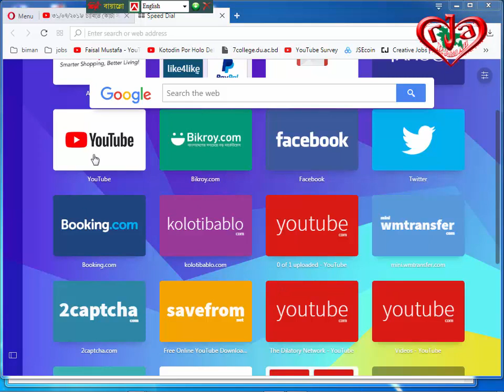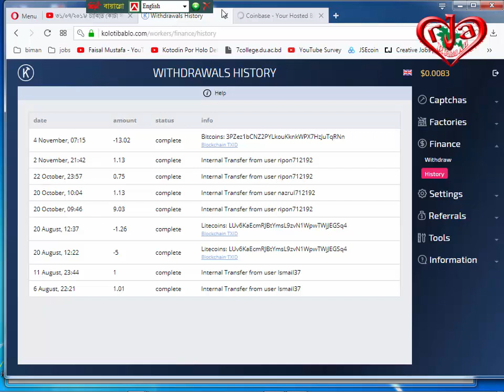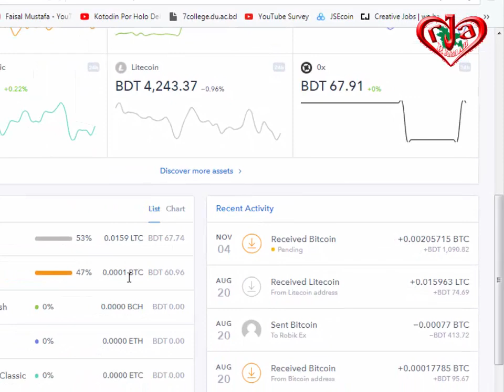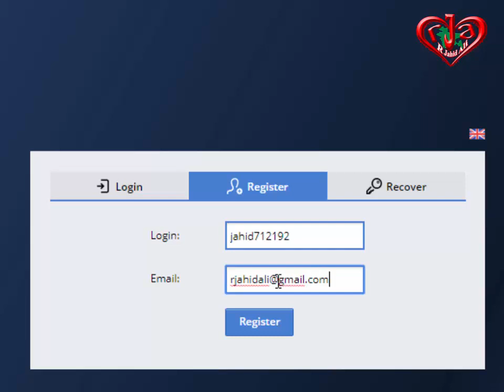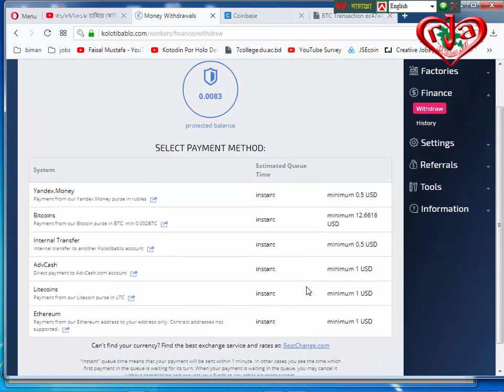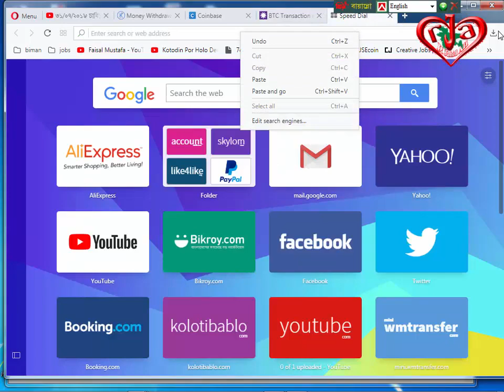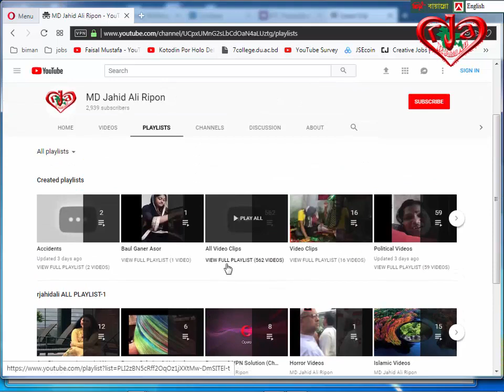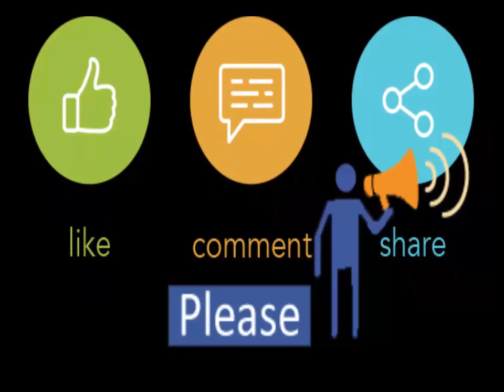Kolotibablu 13.02 dollar Withdraw proof, Create AC and Coinbase account & search video A Z